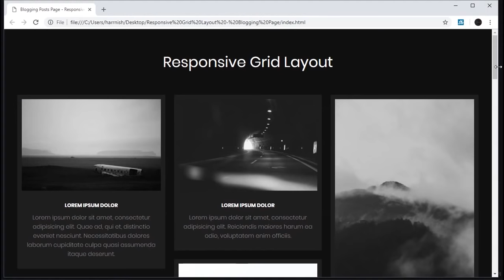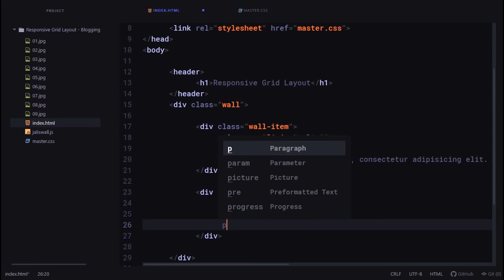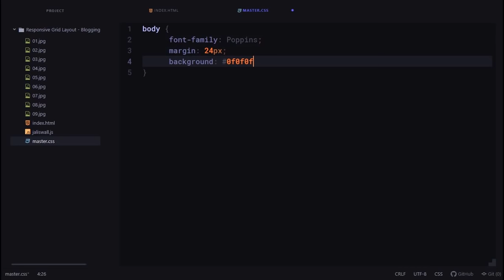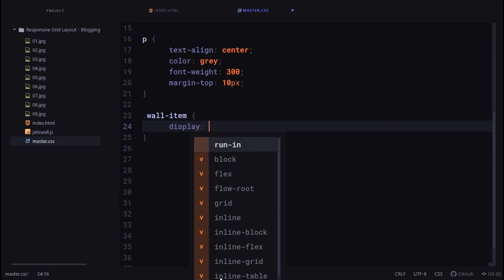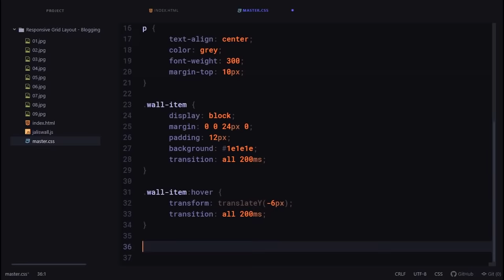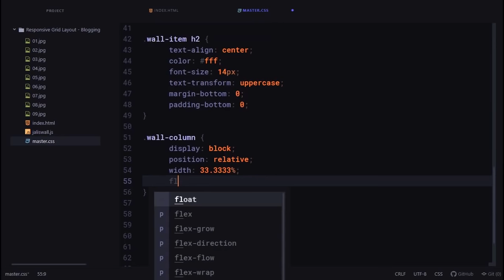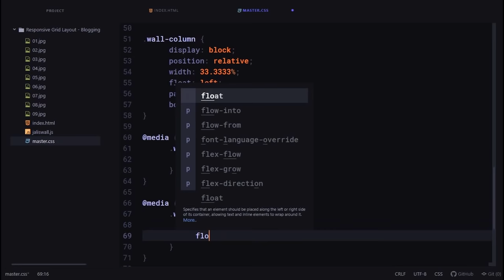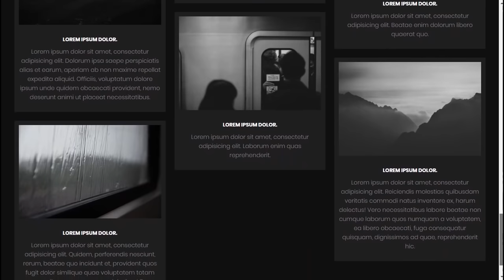Responsive Grid Layout - Blog Posts Page Concept | HTML, CSS & JAVASCRIPT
Social Media

(free) 90s Old School Boom Bap type beat x hip hop instrumental | 'Wild Style' prod. by TONY HOP